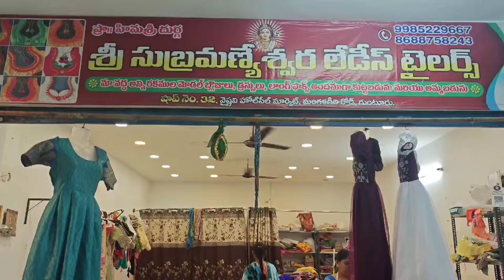భారీ క్లియరెన్స్ సేల్ | తక్కువ కాస్ట్ క్లియరెన్స్ సేల్ | ఫ్యాబ్రిక్ కన్నా తక్కువ రేటుకే ఫ్రాకులు